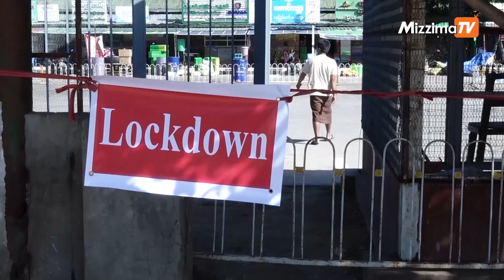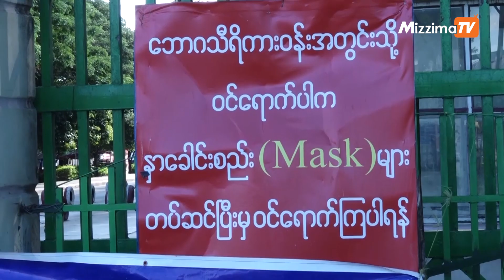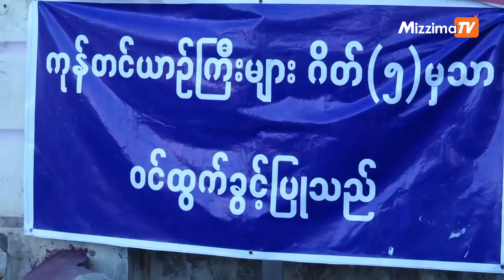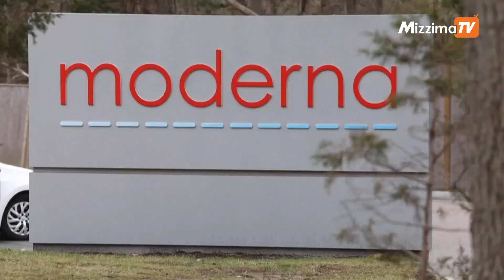Mizzima Updates News ( 05.12.20 )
◼   တပ်မတော်သည် အမျိုးသားနိုင်ငံရေး ဦးဆောင်မှု အခန်းကဏ္ဍတွင် ဆက်လက်ပါဝင်ရမည်ဟု တပ်ချုပ်ပြော

◼   ကိုဗစ်ကာလ ပုဂ္ဂလိကပညာရေး ကျောင်းဆရာ၊ ဆရာမများအတွက် ချေးငွေ

◼  ပြည်တွင်းခရီးသွားလုပ်ငန်းများ ပြန်လည်စတင်နိုင်ရန် ပြင်ဆင်

◼  ယာဉ်လိုင်းတစ်ခုမှဝန်ထမ်းများတွင် ကိုဗစ်ရောဂါတွေ့ရှိသဖြင့်  နေပြည်တော်ရှိကားဝန်းနှစ်ခုကို Lockdown ချ

◼  နှစ်သစ် ပထမသုံးလပတ်၌ COVID-19 ဆေးပေါင်း သန်း ၁၀၀ ကျော် ကမ္ဘာအနှံ့ Moderna ကုမ္ပဏီ ဖြန့်မည်